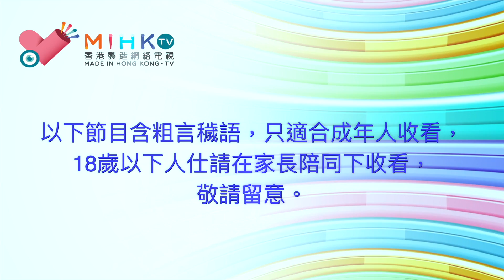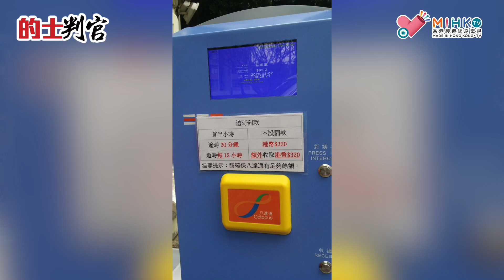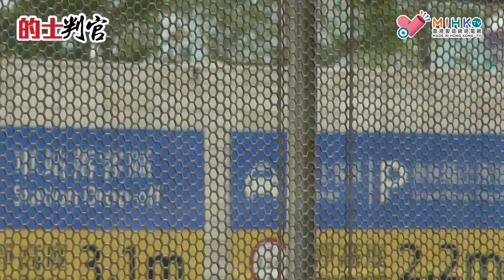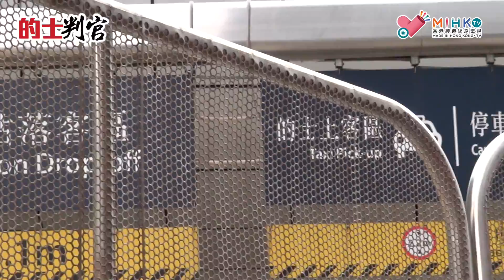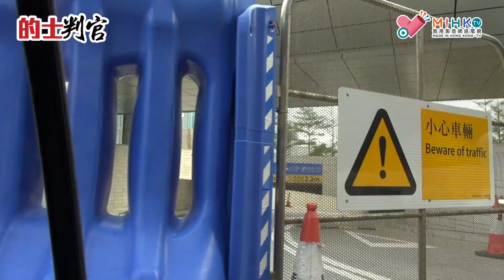的士判官_EP108c - 兜兜風吹吹水：九龍西高鐵站地下停車場停泊了無司機開工紅艇？廣東道死過臘肉黑的絕種！前所未見星期五下午水靜河飛的廣東道！